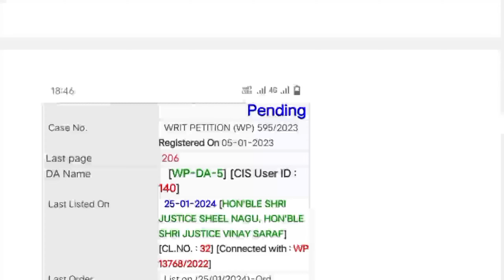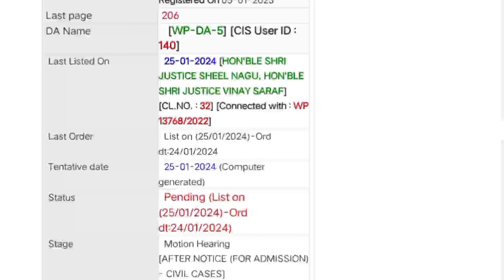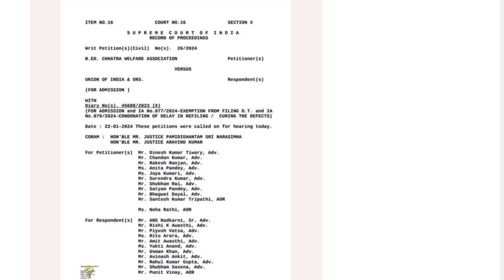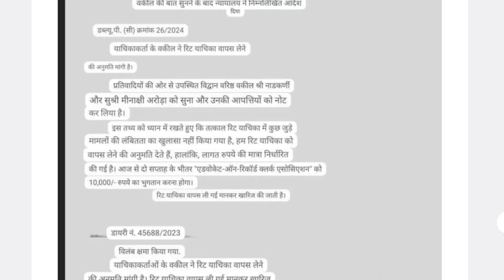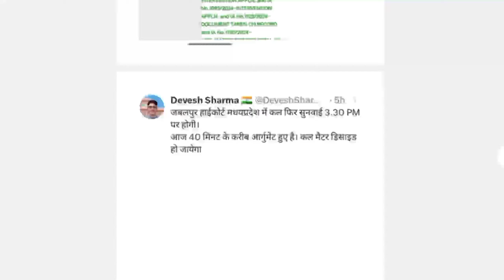बड़ी खबर🔥 एमपी बीएड चयनित VS डीएलएड कोर्ट खबर II MP DELED VS BED COURT NEWS II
mp bed vs deled court news today,
mp high court bed vs deled today news,
b.ed supreme court news today,
12460 shikshak bharti letest news today,
12460 shikshak bharti latest news today,
12460 shikshak bharti latest news,
12460 shikshak bharti ka latest news,
12460 shikshak bharti latest update,
12460 latest news today,
12460 bharti latest news today,
12460 shikshak bharti update
12460 shikshak bharti court news today,
12460 latest news today,
12460 shikshak bharti ka latest news,
12460 shikshak bharti court update,
12460 bharti latest news today,
12460 shikshak bharti latest news,
12460 teacher bharti today news,
69000 shikshak bharti court update,
12460 shikshak bharti latest update,
69000 shikshak bharti latest news today court update,
69000 shikshak bharti court news
69000 shikshak bharti briz course news today,
69000 shikshak bharti transfer latest news,
69000 shikshak bharti court update,
69000 news update today,
69000 shikshak bharti mein,
68000 teacher vacancy latest news,
69000 shikshak bharti eligibility criteria,
69000 shikshak bharti current news,
up teacher 69000 latest news,
69000 latest update today,
69000 vacancy latest news,
up 69000 shikshak bharti latest news today,
69000 shikshak bharti today news,
69000 teacher transfer latest news,
69000 shikshak bharti aaj ki update,
69000 latest news today
69000 shikshk bhrti latest news today
69000 shikshk bhrti case news today
69000 shikshk bhrti news today
69000 shikshk bhrti highcourt case news today
69000 shikshk bhrti highcourt faisla
69000 shikshk bhrti se bed bahar
69000 assistant teacher bhrti 2019 highcourt faisla
69000 shahyak shikshk bhrti highcourt faisla
69000 shikshak bharti bed vs btc news today,
69000 shikshak bharti court update,
69000 latest update today,
69000 super tet cut off,
69000 latest news today